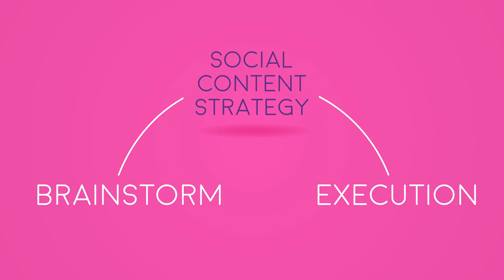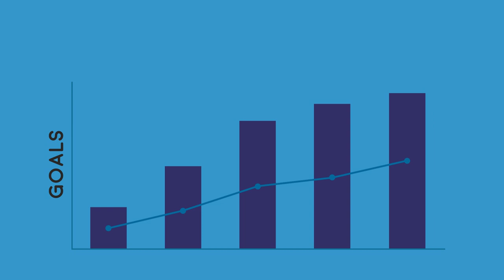Haribo's Social Media Strategy and Custom Content Campaign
Room 214 and Haribo's partnership led to increased social media engagement and surpassed expectations. The driver? Strategy, social listening and some pretty sweet custom content.